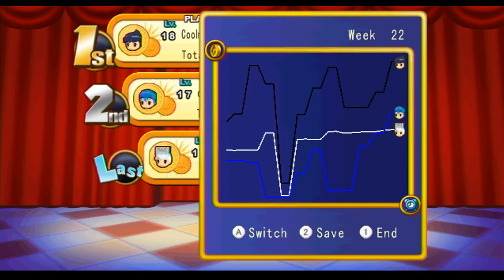Let's Co-Op Play: Dokapon Kingdom - Ep. 22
Week 22. Rico Jr. makes his appearance after stealing a piggy bank in this episode of Dokapon Kingdom.